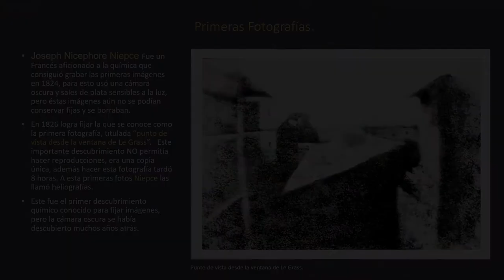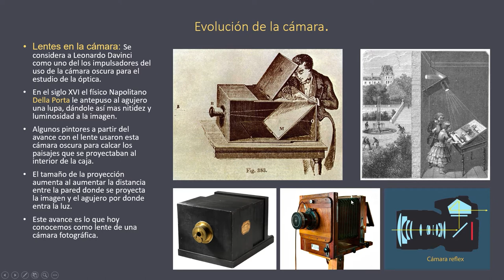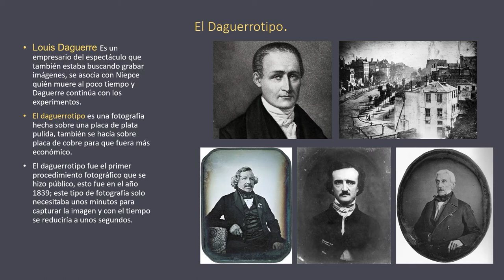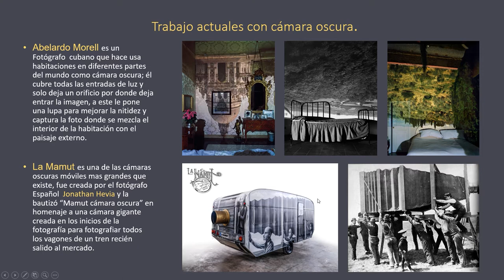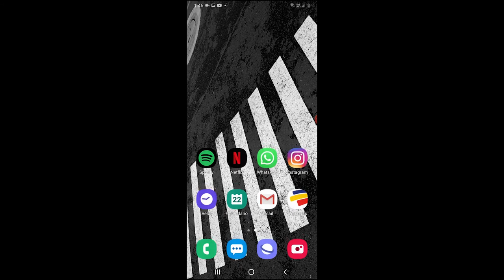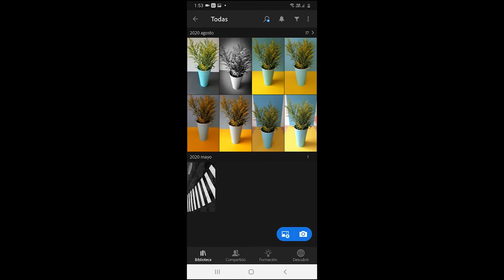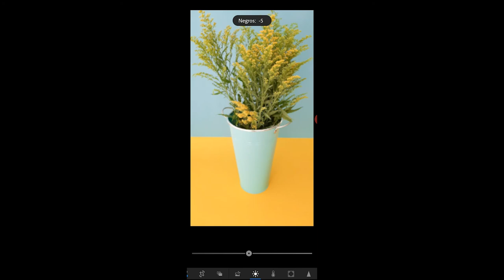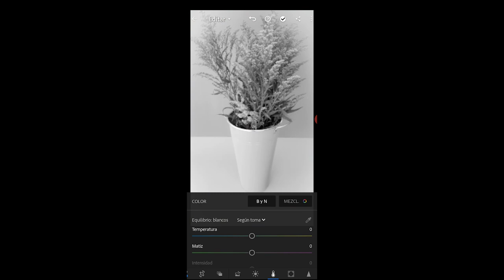Fotografía II clase #1 2020-2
Monitor: Julián López

Objetivo: Conocer los inicios de la fotografía y hacer fotografías de alto y bajo contraste.